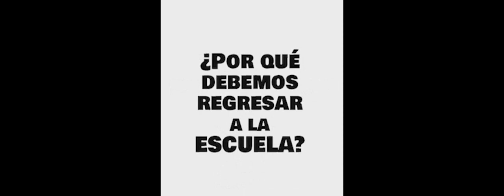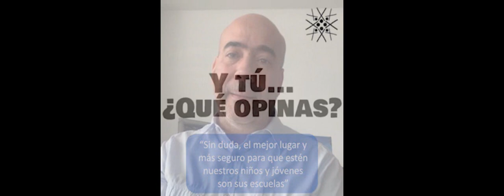¿Por qué debemos regresar a la escuela? En la voz de Carlos Cedeño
El educador y director de un colegio privado, Carlos Cedeño nos explica porque debemos regresar a las escuelas.
Radio Comunidad.com